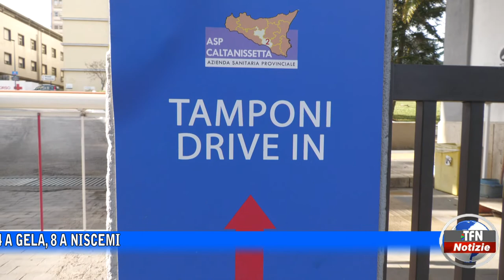Covid, 57 "positivi" nel Nisseno